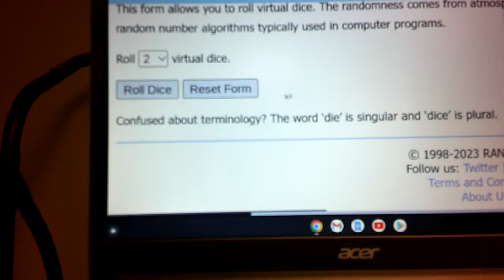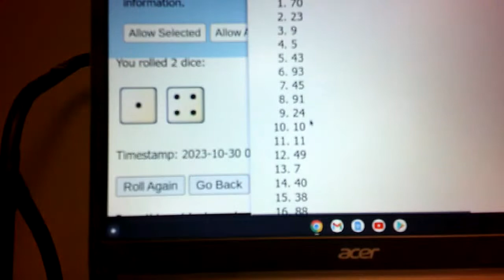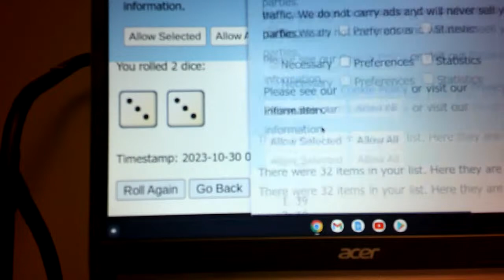WAFFLEBOARD BREAKS PYP DOUBLE Box Break #110 & #111 Autographed Jerseys